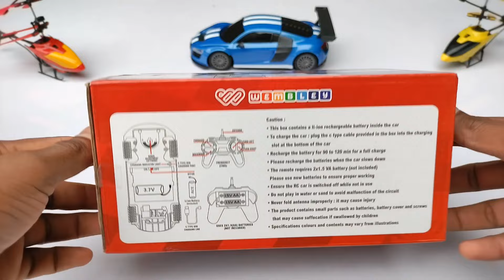Redio Control Air Line A380 and Redio Control Helicopter | airbus a380 | airoplane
part-191